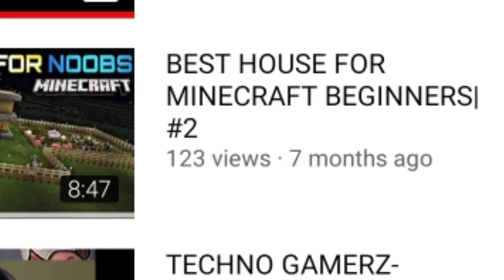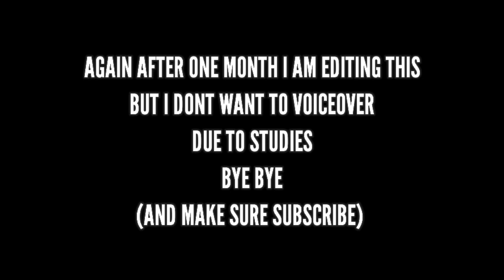I LOST EVERYTHING || MINECRAFT P3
I lost everything in minecraft

Video is only for educational purpose only.Copyright Disclaimer Under Section 107 of the copyright act 1976,allowance is made for “fair use” for purposes such as criticism, comment,news reporting, teaching, scholarship, and research.